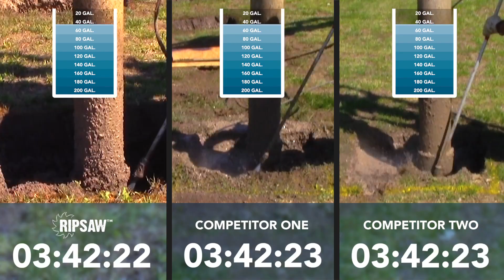Save Water - Ripsaw Rotating Nozzle Field Trial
In this companion video to "Dig Faster - Ripsaw Rotating Nozzle Field Trial", we put the Ripsaw head-to-head with two competitor nozzles to see how they'd compare. See how the Ripsaw can save you time and money by using less water than the competition!

(In this trial all nozzles were size #8.0 running at 2500 PSI.)

FOLLOW US - Stay Up to Date on All Things Hydra-Flex